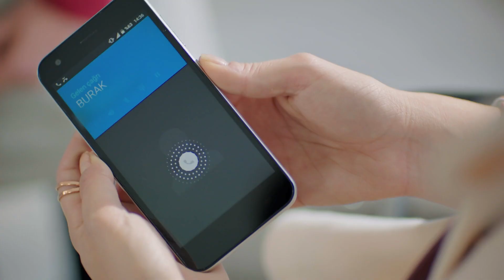¡Las Chicas Se Están Despidiendo! - Con Olor a Fresas (Audio Español) | Cilek Kokusu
Emitir:
Aslı: Demet Özdemir,
Burak: Yusuf Çim,
Elçin: Mine Tugay,
Volkan: Ekin Mert Daymaz
Yeşim: Gözde Kaya
Çağla: Gözde Kaya
Erdem: Anıl Çelik
Sinan: Murat Başoğlu
Şükran: Leyla Uner Ermaya